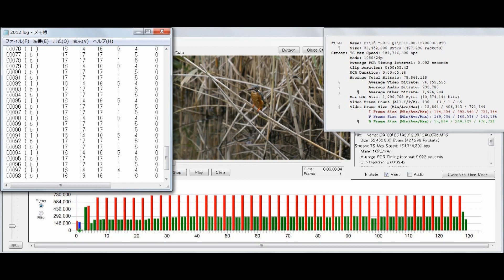bkmcwd Test Setting3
GH2 Hacked